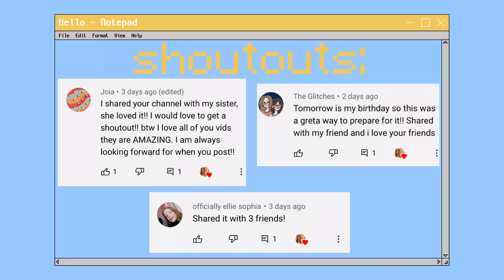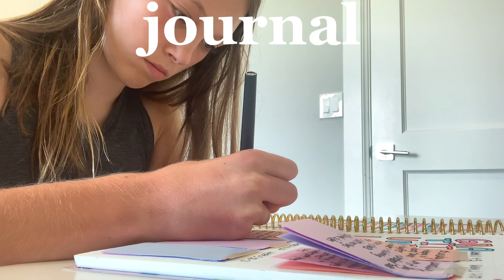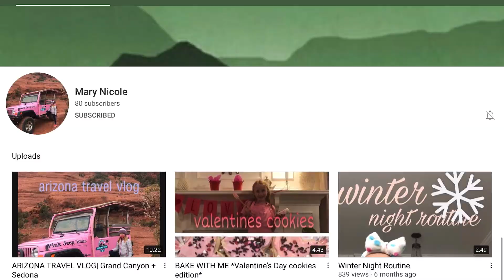WEEK IN MY LIFE + how i deal with bad days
here is another weekly vlog! in this one, i talk about how i deal with bad days and the importance of rest day. i hope you enjoy!

✰ TIMESTAMPS ✰
0:00 intro
0:11 monday, july 12
2:47 tuesday, july 13
5:28 wednesday, july 14
6:47 thursday, july 15
8:24 friday, july 16
9:13 saturday, july 17
10:12 sunday, july 18

here are a few summer days in my life! in this summer vlog, i talked about how i deal with bad days and get out of a funk. i had a lot of fun filming this summer week in my life 2022, so i hope you enjoy! ty so much for watching! for a chance to get a shoutout, share this video with one or more of your friends, and let me know that you’ve done that in the comments. if you enjoyed the  vid, make sure to like, subscribe, and turn on the bell notifs! it really helps me out.

✰ FAQ ✰
name? hope
age? 13
grade? 8th
uploading schedule? monday and friday at 11 am central

sub count: 6086 (thank you so much for 6k!!)

-hope hayley